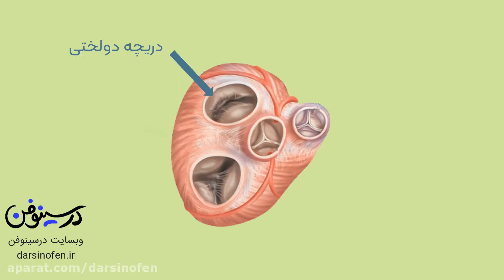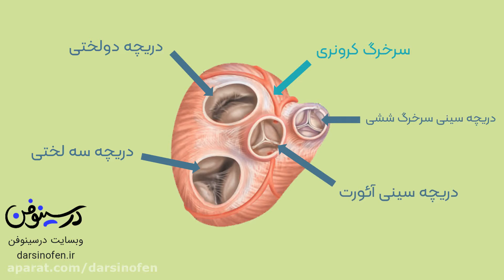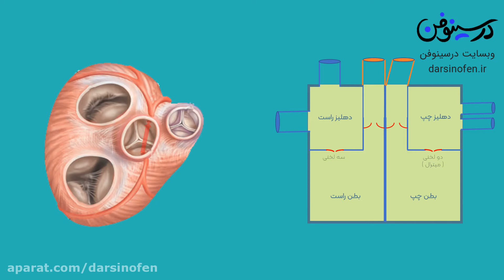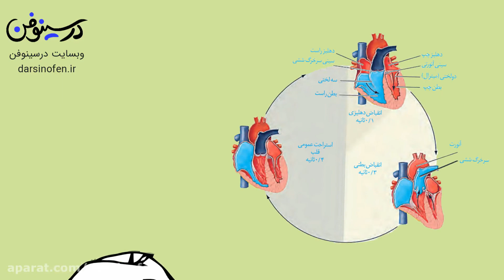انیمیشن آموزشی دریچه ها و صداهای قلب | Valves and heart sounds animation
سلام درسینوفنی های باحالن و خفن!!
توی این انیمیشن جذاب ، نکات و اطلاعات خوب و مفیدی رو درباره صداها و دریچه های قلب گفتم که خیلی راحت نکاتش برای دانش آموزان دهمی ، یازدهی و کنکوری رشته تجربی در ذهن تثبیت خواهد شد.

لطفا نظراتتون رو برام کامنت کنید.
اگر از ویدئو خوشتون اومد اون رو لایک کنید و برای حمایت از چنل ما ، لطفا چنل رو سابسکرایب کنید تا انیمشن های بیشتری درباره موضوعات مختلف تولید کنیم...